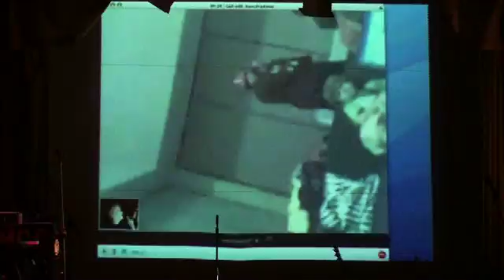DEVOtional 2008 - 0701 - DEVO Videocast (part 1)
Part 1 of the DEVO Interview/Videocast.  This is before the actual interview.